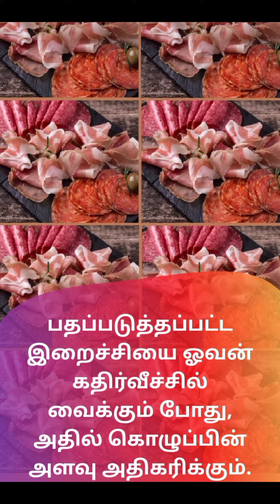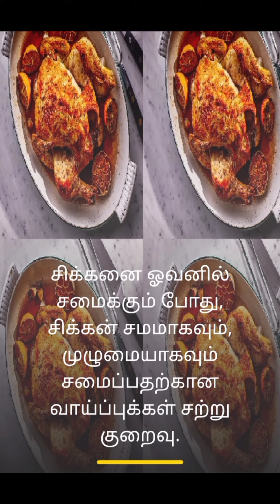மறந்து போய் கூட இந்த உணவுகளை ஓவனில் சூடு படுத்தாதீர்கள்Health tips # தெரிந்து கொள்வோம்